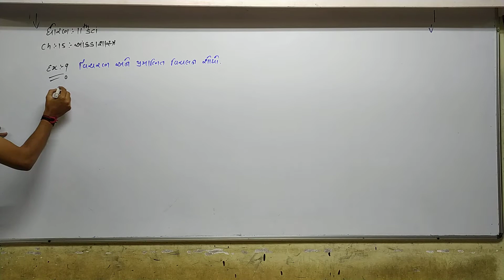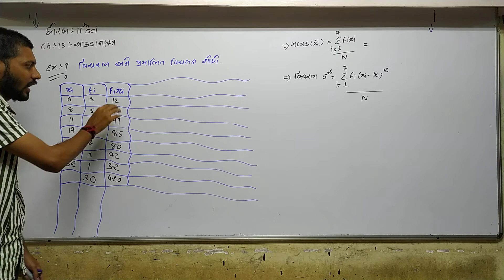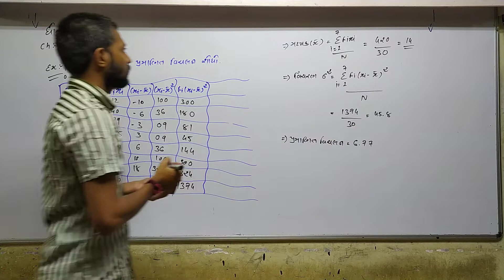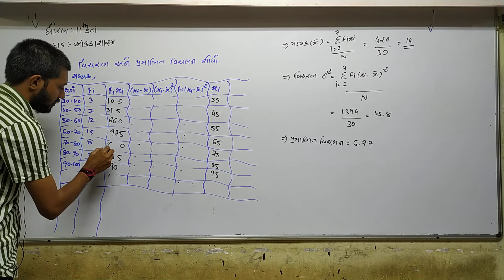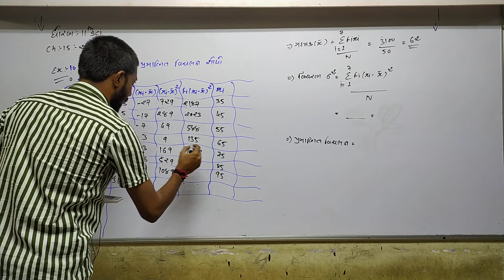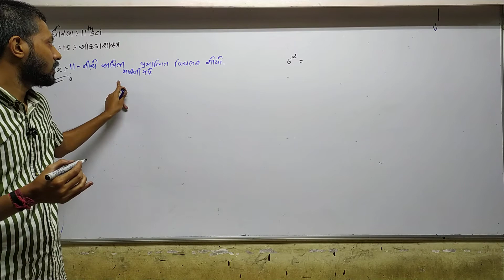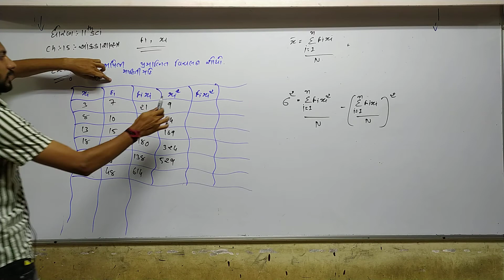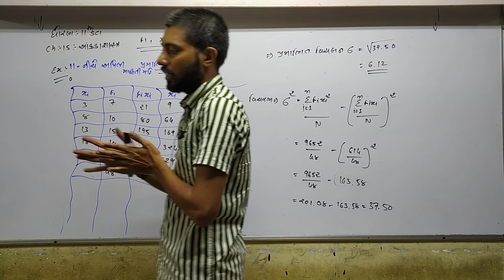STD 11 Guj Med Maths Ch 15 P8